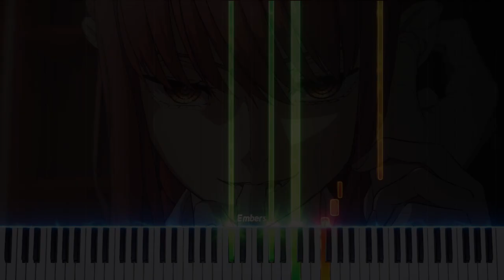CHAINSAW MAN ED9『Deep Down』Aimer || Piano Cover